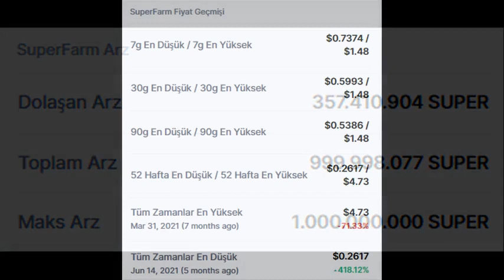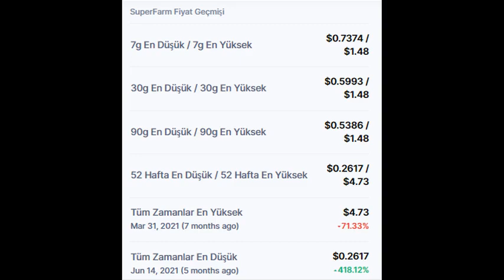SuperFarm (SUPER) Token fiyatı ve son durumu